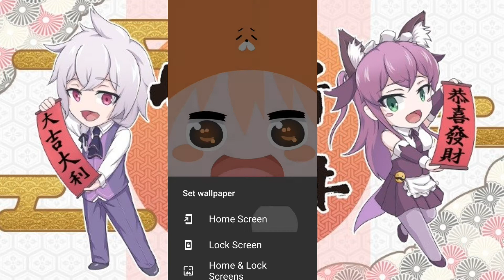APP開箱|動漫手機桌布|把你喜歡動漫換成桌布|操作簡單很容上手|羽翼之兔開箱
你的手機桌布都是動漫的嗎?不知道去哪找好看的動漫手機桌布嗎?今天的APP有很多動漫手機桌布
最夯的鬼滅之刃死神名偵探柯南黑執事都有，新番舊番都有來找你喜愛的動漫桌布吧
操作簡單很容上手
0:00-0:44|APP開箱|動漫手機桌布|把你喜歡動漫換成桌布|操作簡單很容上手|羽翼之兔開箱
0:45-1:30|1.免費模板介紹
1:31-3:20|2.有什麼動漫
3:21-5:04|3.裡面的內容展示
5:05-6:01|4.如何儲存鎖頻桌布
6:02-10:19|5.繼續展示內容
10:20-10:46|呼籲訂閱End call for subscription

Are your mobile phone wallpapers all anime? Don’t know where to find good-looking anime mobile wallpapers? There are many anime mobile wallpapers in today’s APP
The most popular Demon Slayer Blade, Detective Conan, Black Butler, is available for both new and old ones. Come find your favorite anime wallpaper
The operation is simple and easy to use

あなたのモバイル壁紙はすべてアニメですか？素敵なアニメモバイル壁紙がどこにあるかわかりませんか？今日のAPPには多くのアニメモバイル壁紙があります
最も人気のあるデーモンスレイヤーブレード、名探偵コナン、黒執事は、新旧両方で利用できます。お気に入りのアニメの壁紙を見つけに来てください
操作はシンプルで使いやすいです

💬不可錯過的其它人氣影片
1.如何在蝦皮當一個賣家手機板攻略 羽翼之兔 用影片記錄生活

2.蝦皮賣家電腦版教學 羽翼之兔 用影片記錄生活

3.女生生理期用品大比拚 羽翼之兔 用影片記錄生活

4.來說說我的麥克風 羽翼之兔 用影片記錄生活

5.【外力是什麼能吃嗎?可以幫助我什麼!?】【我要今天就從三分鐘熱度畢業！】

6.【你今天雲端了嗎?】【雲端帶給你什麼好處?】

7.【拿到免費的小米手環3!!?】【開箱小米手環3】

8.【12天內有達成年度目標嗎?】【檢視自己修正計畫】

9.4個方法讓你把手機的檔案傳到電腦去

10.告訴你一個小秘密，我的另一個身分是!!?